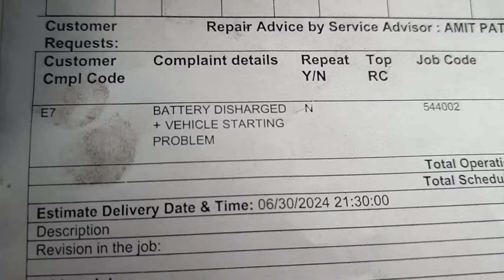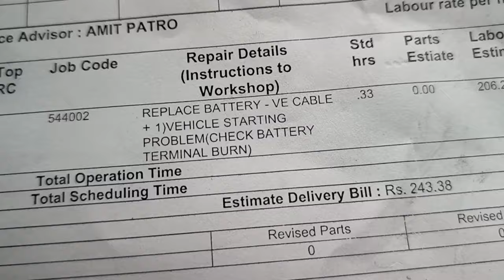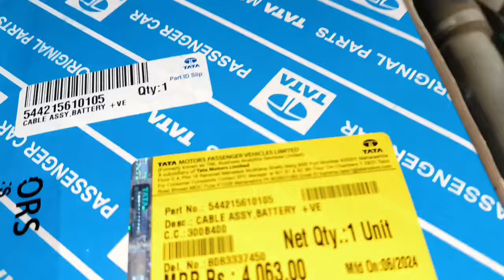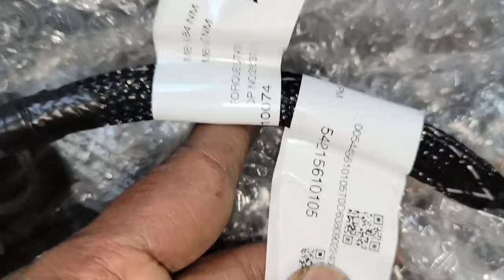Tata Altroz Starting Problem 🫡 | Wiring शॉर्ट सर्किट | ballubhaint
Airbuds boult
Noise buds

OBDII Diagnostic Scanner Lifetime Free Update
Full OBDII Function Scanner Lifetime Free Update
New OBD